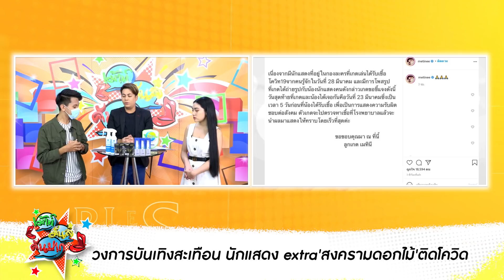วงการบันเทิงสะเทือน นักแสดง extra ติดโควิด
ติดตามรับชมทุกความสนุกของเราได้ที่